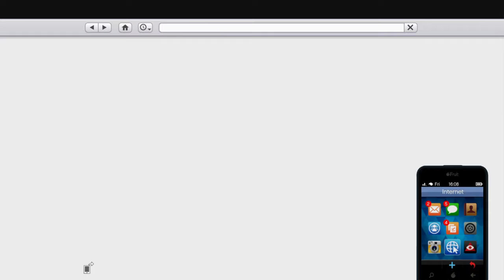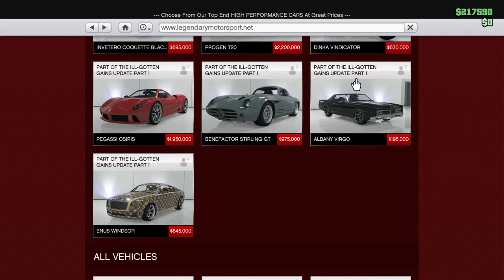Grand Theft Auto V cruising